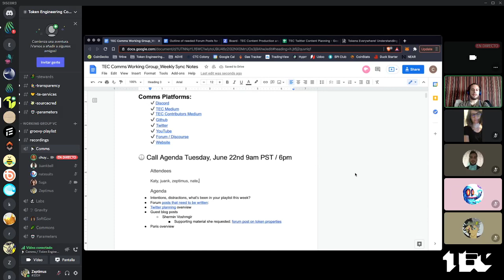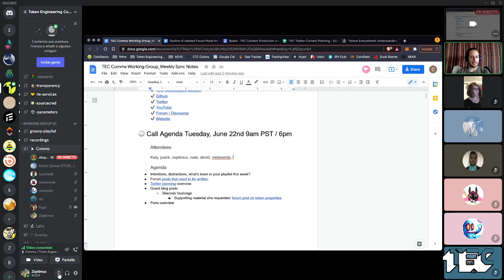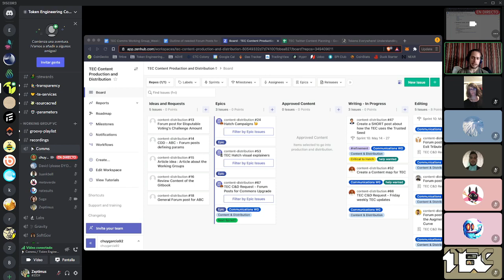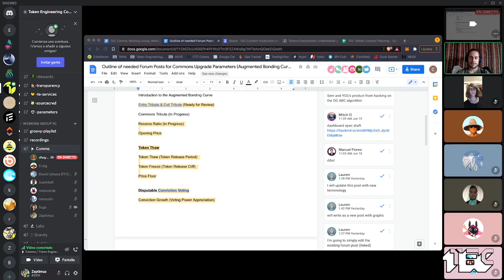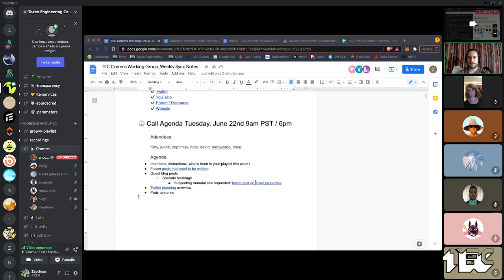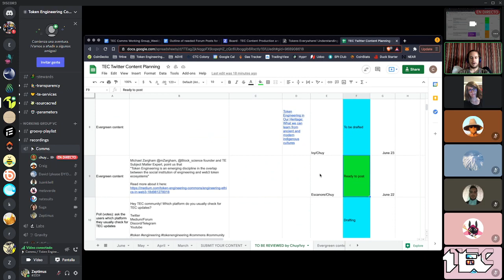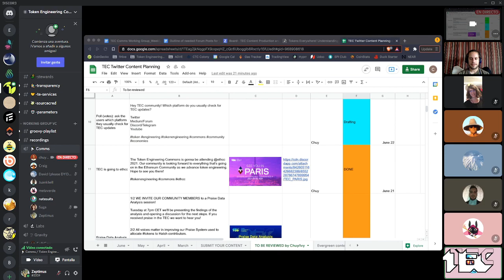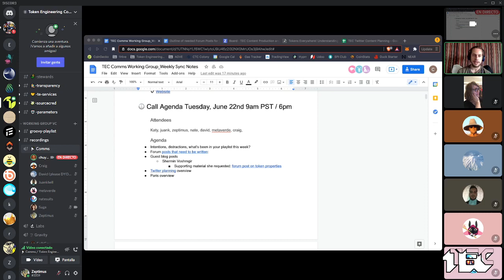W35 Comms WG: Forum posts that need to be written, Twitter strategy and more!